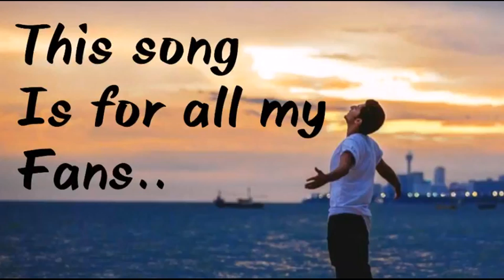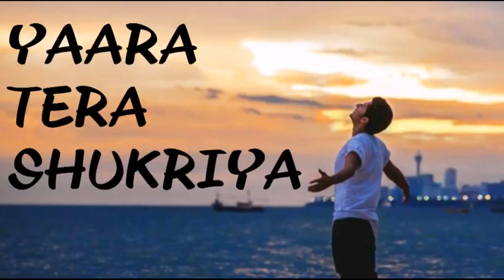Darshan Raval Shukriya Song 2017